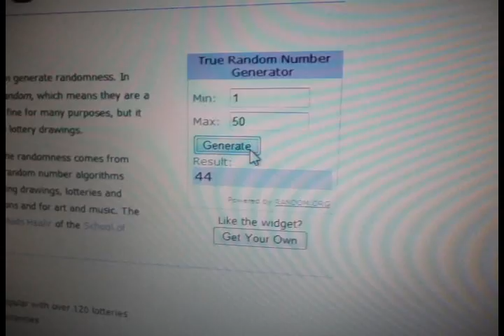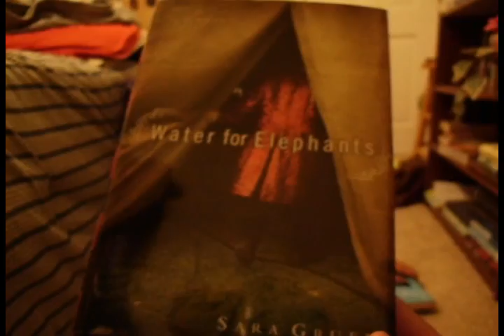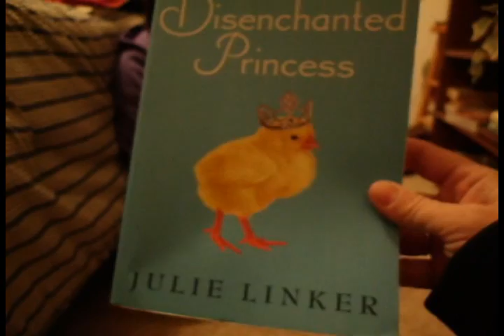The 50 followers WINNER is.......